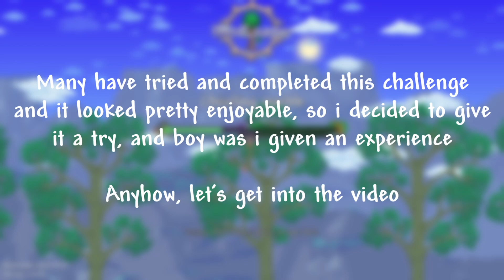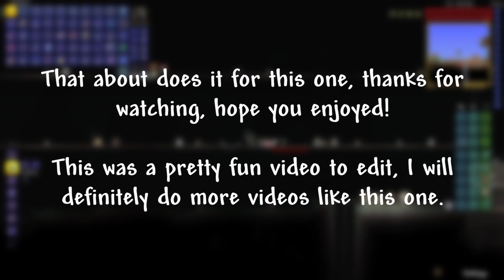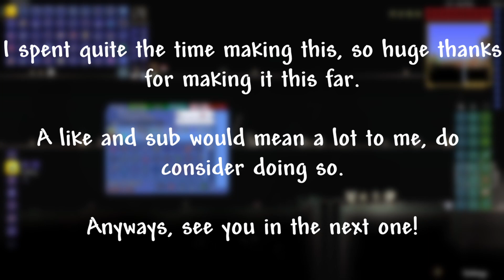The “Hardest” Terraria Mod | Terraria Fargo’s Soul Eternity Mode (1)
I’ve probably spent too long on editing this ;-; but hey it was fun doing so

MAN did i enjoy this mod, certainly one of the most painful yet enjoyable one yet. Yea I know, it’s only getting worse.

While making this, Mod Of Redemption came out on 1.4 so i’m likely doing that next. I’m gonna have to delay the next part of this playthrough so sorry for those looking forward to it. It won’t come out that soon :(

(for those wondering, yes, I changed my channel name, previously Skilisu)

Terraria Otherworld - Every Adventure Has A Beginning
Terraria - Boss 1 (otherworldly)
A Hat In Time - Collapsing Rift
A Hat In Time - Killing Two Birds
Deemo R. - The Final Phase

0:17 Chapter 0: Eternity is Love, Eternity is Life
1:15 Chapter 1: And Oversized Squirrel
3:55 Chapter 2: King Slime, but better
5:24 Chapter 3: Eye Of The Moon
7:51 Chapter 4: Bloody Worm